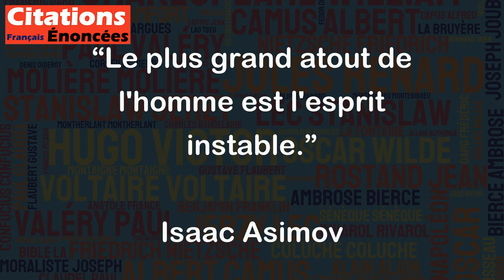Le plus grand atout de l'homme est l'esprit instable. - Isaac Asimov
Cette citation d'Isaac Asimov peut être interprétée de différentes manières selon le contexte. D'un côté, "l'esprit instable" pourrait renvoyer à la capacité de l'homme à se réinventer, à changer rapidement et à s'adapter à de nouvelles situations. L'instabilité pourrait donc être perçue ici comme une qualité positive.
D'un autre côté, "l'esprit instable" peut également être considéré comme une qualité négative, car cela pourrait signifier que l'homme est inconstant, qu'il change souvent d'avis ou qu'il n'est pas fiable dans ses engagements. Dans ce cas, l'instabilité serait perçue comme un défaut.
En somme, la signification de cette citation dépend du point de vue de celui qui l'interprète. Il est possible d'y trouver une critique ou une louange de la nature humaine.